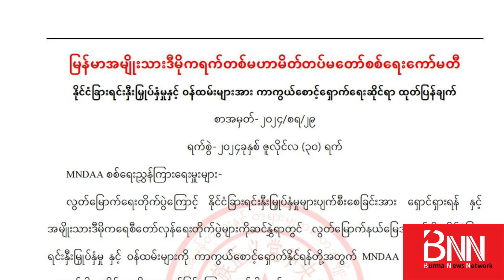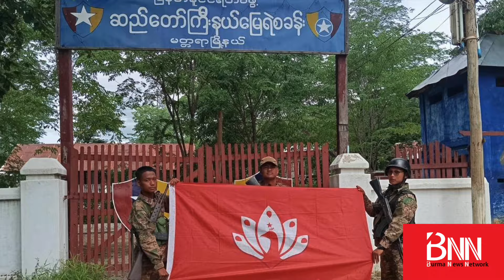မိုးမိတ်မြို့ကို TNLA သိမ်းပိုက်... လားရှိုးကို စစ်ကူလာတဲ့ စစ်ကြောင်း MNDAA တိုက်ခိုက်...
မိုးမိတ်မြို့ကို TNLA သိမ်းပိုက်... လားရှိုးကို စစ်ကူလာတဲ့ စစ်ကြောင်း MNDAA တိုက်ခိုက်... ၁၀၂၇ ဒုတိယလှိုင်း နောက်ဆုံးရ သတင်းများ

၁၀၂၇ စစ်ဆင်ရေး ဒုတိယလှိုင်း မိုးမိတ်နဲ့ ကျောက်မဲမှာ တိုက်ပွဲတွေ ပြင်းထန်ပြီး မိုးမိတ်မြို့က စစ်ကောင်စီ ဗျူဟာကုန်း အပါအဝင် နောက်ဆုံးကျန်နေတဲ့ စစ်တပ်စခန်း အားလုံးကို ဇူလိုင် ၃၁ မှာ သိမ်းပိုက်လိုက်ပြီလို့ PSLF/ TNLA (တအာင်းအမျိုးသားလွတ်မြောက်ရေးတပ်မတော်) ပြောခွင့်ရ လွေးယေဦးက BNN ကို
ပြောပါတယ်။

၁၀၂၇ စစ်ဆင်ရေး ဒုတိယလှိုင်း တလကျော်မှာ  စစ်ကောင်စီ တပ်စခန်း ၅၀ ကျော်နဲ့ နောင်ချို၊ မိုးကုတ်နဲ့ မိုးမိတ် စတဲ့ ၃ မြို့ကို သိမ်းပိုက်လိုက်ပြီဖြစ်တယ်လို့ လွေးယေဦးက ပြောပြပါတယ်။

ဒါ့အပြင်...

- တန့်ယန်းကနေ လားရှိုးကို စစ်ကူလာတဲ့ အင်အား ၄၀၀ ခန့်ပါ စစ်ကောင်စီစစ်ကြောင်းကို MNDAA နဲ့ မဟာမိတ်တွေက ကြားဖြတ်တိုက်တဲ့အတွက် စစ်ကောင်စီဖက်က ၅၀ ကျော်အထိသေဆုံးပြီး စစ်ကြောင်းမှူးပါ ဆေးရုံ တင်လိုက်ရ...

- မတ္တရာမြို့နယ်တွင်းရှိ စစ်တပ်စခန်း နောက်ထပ် ၇ ခုကို သိမ်းပိုက်လိုက်ပြီး စုစုပေါင်း စခန်း ၃၅ ခု သိမ်းထားပြီလို့ PDF-MDY အသိပေး...

- တောင်ငူ-လိပ်သို လမ်းပိုင်းရှိ ခမရ ၆၀၇ တပ်ရင်းဆီ ရိက္ခာလာပို့တဲ့
ယာဉ်တန်းကို ဒေသခံတော်လှန်ရေးတပ်တွေက ကြားဖြတ်တိုက်တဲ့အတွက် လက်နက်ငယ် ၇
လက်သိမ်းမိ...

- ပခုက္ကူမြို့နယ်၊ စက်မှုဇုန် စစ်ဆေးဂိတ်မှာ တာဝန်ထမ်းနေတဲ့ ပျူစောထီး
တဦး လက်နက်နဲ့အတူ တော်လှန်ရေးတပ်တွေထံ အလင်းဝင်...

- ပုလောမြို့နယ်၊ ပုလောကုန်းရွာမှာ နှစ် ၂၀ နီးပါး တပ်စွဲထားတဲ့
စခန်းတခုကို စစ်ကောင်စီက စခန်းစွန့်ခွာထွက်ပြေး...